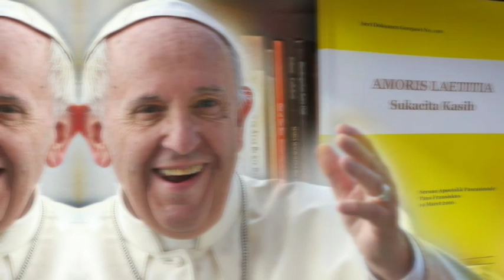Doa Angelus- Renungan SeJuG - Jumat Agung: Amoris Laetitia "Keluarga Loneliness ke Holiness"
Kesendirian, kesepian, Jumat Agung: loneliness menjadi holiness. Keluarga menghayati panggilan hidup perubahan loneliness ke holiness. Amoris Laetitia dari Paus Fransiskus meneguhkan! Di saat Jumat Agung seraya menyatukan hati dengan Yesus yang wafat di salib.